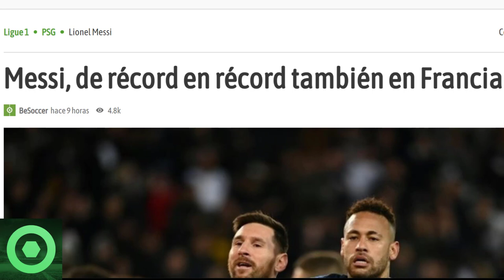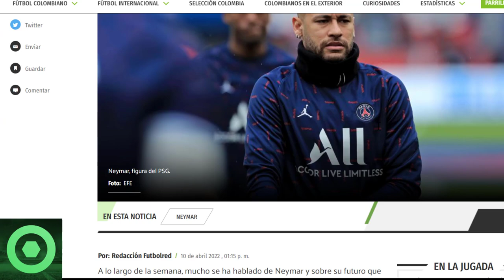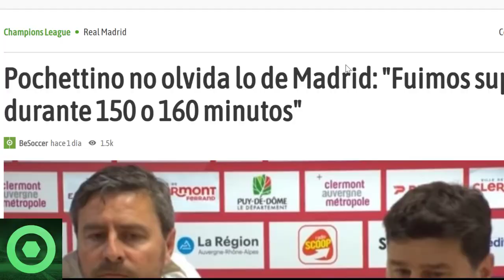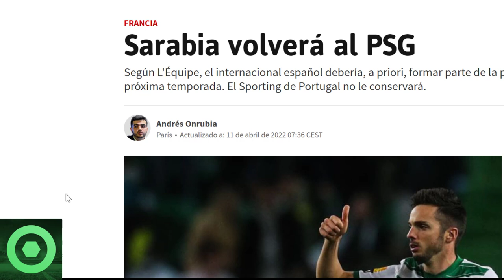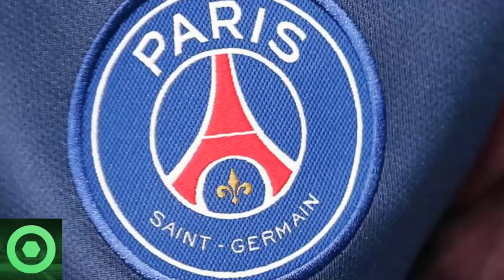⚠️¡Atención!⚠️𝗕𝗥𝗨𝗧𝗔𝗟 Noticia De 𝗟𝗲𝗼 𝗠𝗲𝘀𝘀𝗶 🔴Reacción de 𝗠𝗲𝘀𝘀𝗶, 𝗠𝗯𝗮𝗽𝗽𝗲 y 𝗡𝗲𝘆𝗺𝗮𝗿 🔴𝗣𝗼𝗰𝗵𝗲𝘁𝘁𝗶𝗻𝗼, 𝗩𝗶𝗻𝗶𝗰𝗶𝘂𝘀🟥